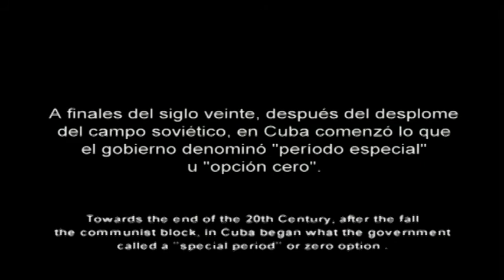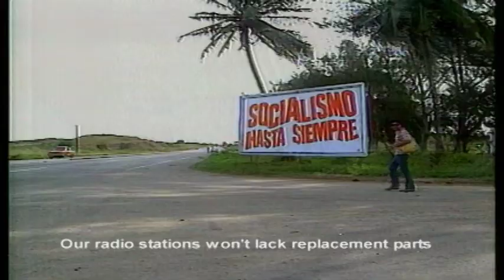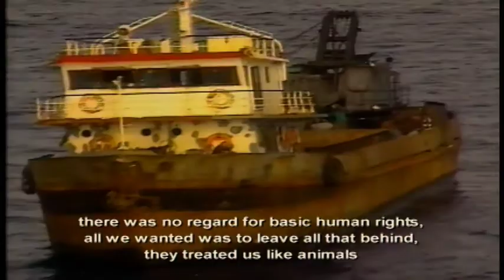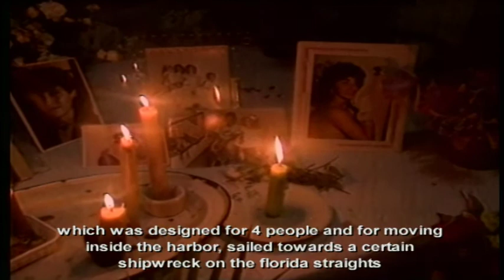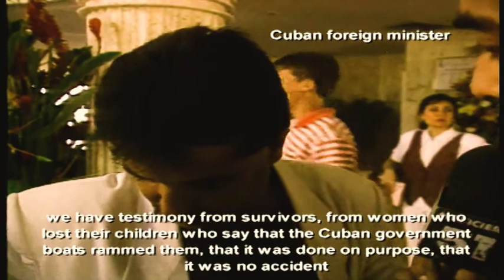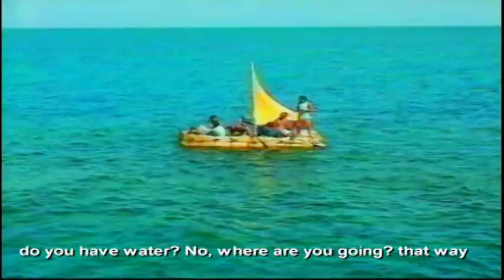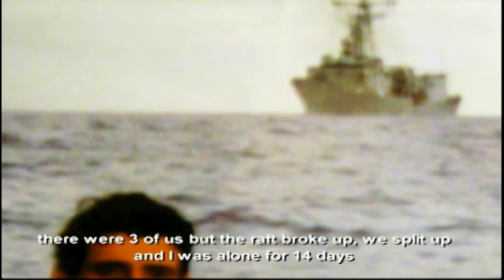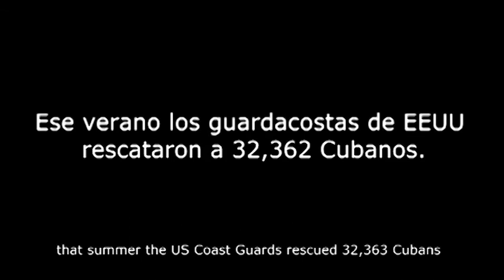opcion cero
documental sobre cuba en 1994